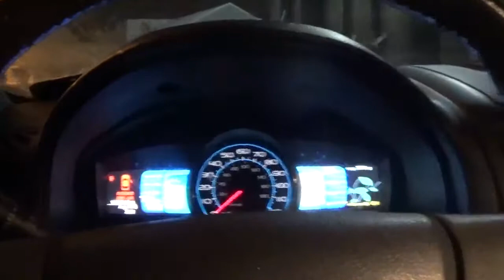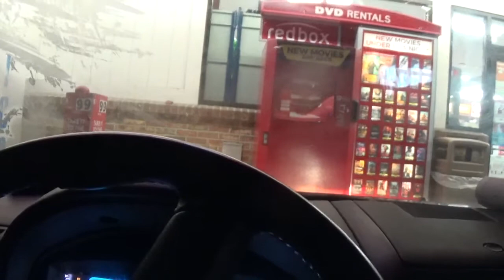we are half way done with the route thursday